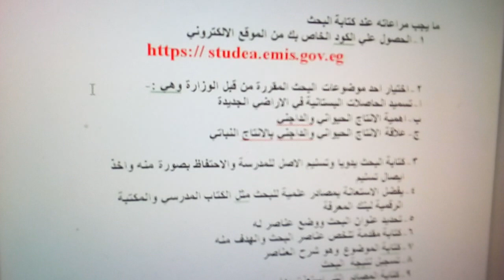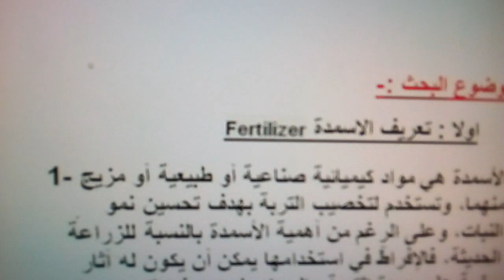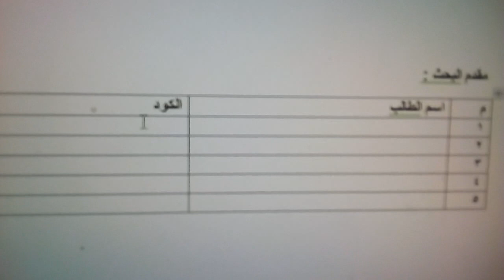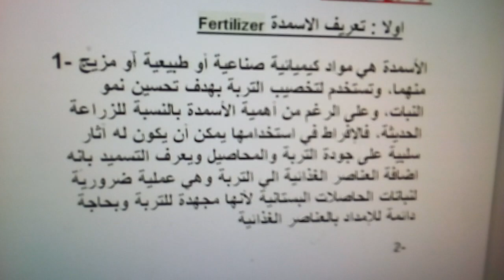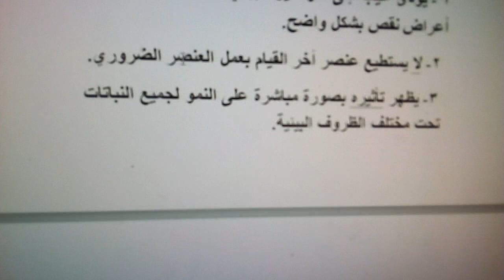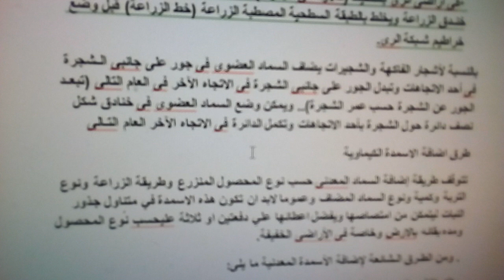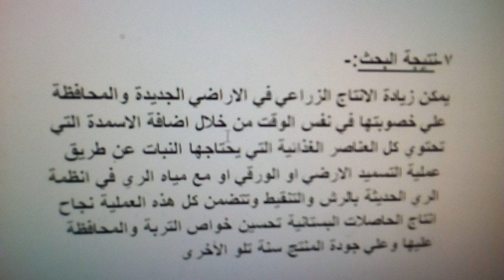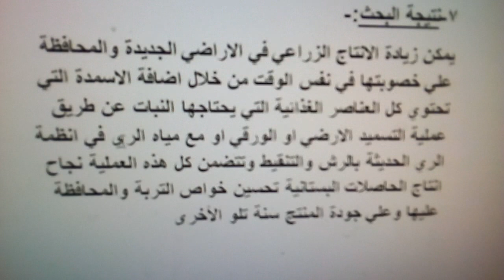بحث الصف الاول الثانوي الزراعي ( تسميد الحاصلات البستانية )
نموذج استرشادي لبحث الصف الاول الزراعي
بحث الصف الاول  الثانوي الزراعي
طريقة كتابة البحث
خطوات كتابة البحث
مثال لبحث عن تسميد الحاصلات البستانية للصف الاول الزراعي
المصادر الخاصة بالبحث
البحث ليس للنقل والنسخ  ولكن للشرح والاسترشاد فقط